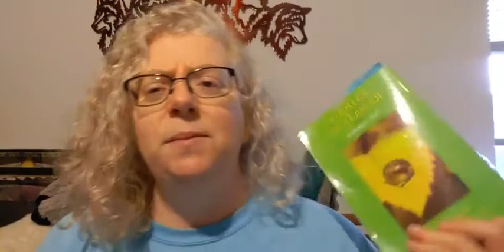12-17-2021 I Am Mind in Action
A live-streamed daily reading from the book 365 Days of Richer Living by Ernest Holmes and Raymond Charles Barker. After the reading I will give you some thoughts inspired by the reading and then read back through it so that I can dig a little deeper into the possible meanings of each line.